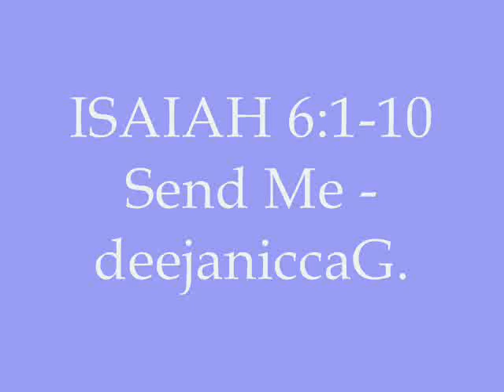Isaiah 6: 1-10 Send Me (For Independence Day 2012) - deejaniccaG.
Video from donnasmusicqk
Happy 4th 2012!

djG
donnasmusicqk IndieGospel
donnasmusicqk YouTube